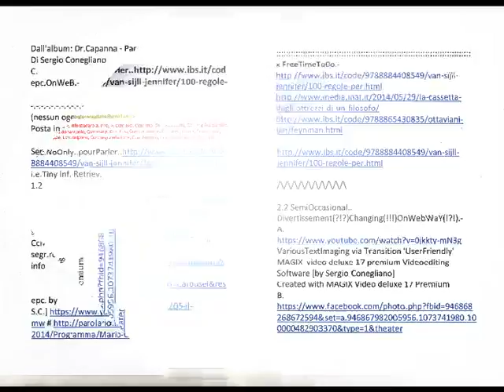Text#Transition#Text#Trans(...)viaFriendlyUserMAGIXsw [bySergio Conegliano]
Text#Transition#Text#Trans(...)viaFriendlyUser videoEditingSoftware MAGIX video Deluxe 17 Premium  [bySergio Conegliano]